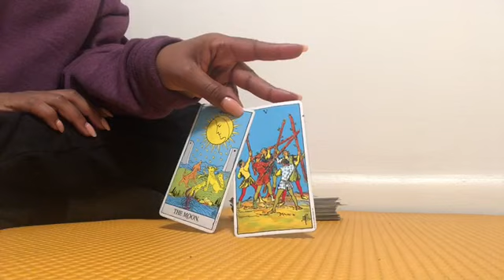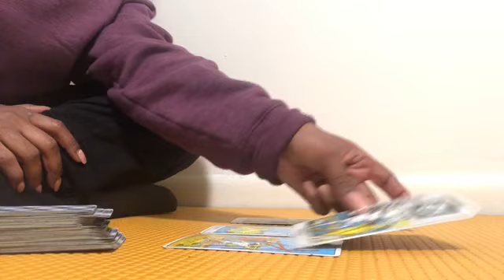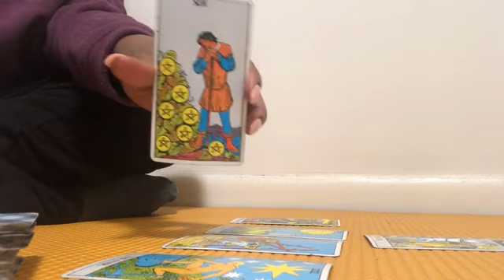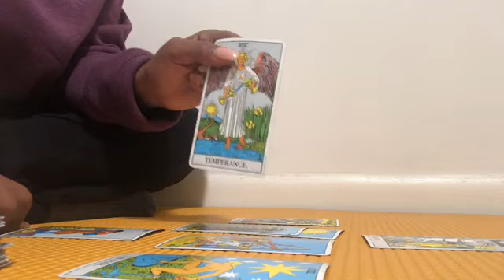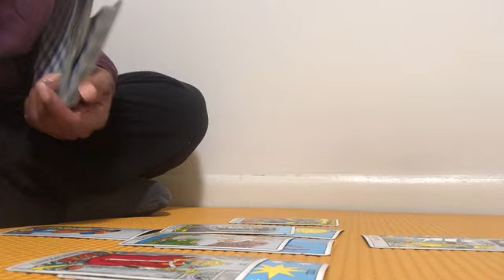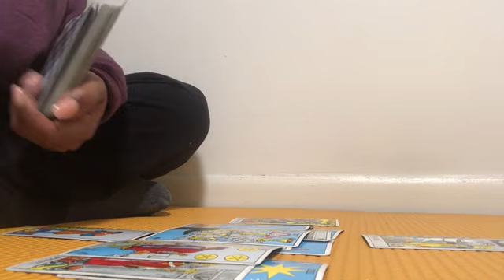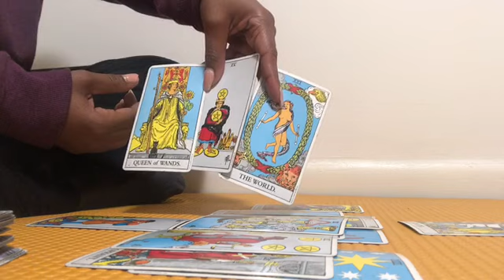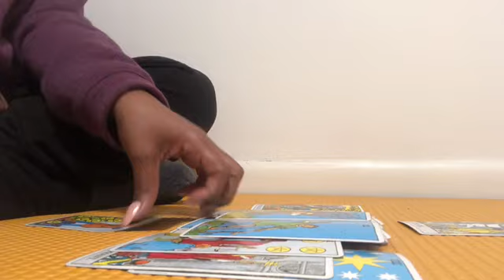Taurus- “DON’T MIND THEM! YOU’VE GOT A LOT TO LOSE & THEY KNOW IT!!!” ~November 2019 Tarot Reading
IG: ascensionempress (Ascending Affirmations)

Currently not accepting personal readings.